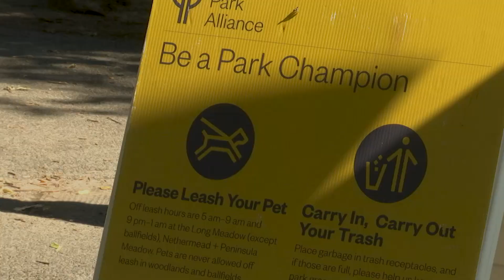Volunteers Help Clean Prospect Park After a Decrease in Funding and Increase in Attendance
Local Brooklynites are taking matters into their own hands, picking up garbage in Prospect Park. The Prospect Park Alliance has organized volunteer days, where people can come help clean up the park. This is necessary because of both the city parks budget cut and loss of profit due to the pandemic.